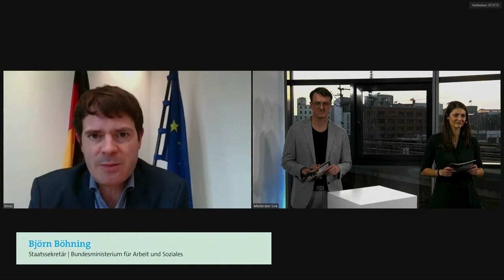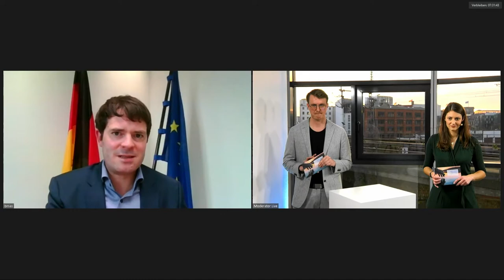Arbeitsgesellschaft nach Corona – Lehren aus der Krise | StS. Björn Böhning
Staatssekretär Björn Böhning (Bundesministerium für Arbeit und Soziales) spricht in seiner politischen Keynote über die Arbeitsgesellschaft der Zukunft.

Zwei von drei Unternehmen sind laut Bitkom Digital Office Index gut aufgestellt, wenn es um das Digitale Büro geht. Jedes dritte Unternehmen hat allerdings Nachholbedarf. Unterschiede gibt es dabei besonders zwischen großen und kleinen Unternehmen.

Die Digital Office Conference fand am 12. & 13. November 2020 mit knapp 900 Teilnehmenden virtuell statt. Nehmen Sie an der nächsten Digital Office Conference am 05. & 06. Mai 2021 teil und diskutieren gemeinsam mit über 500 Teilnehmerinnen und Teilnehmern über die Automatisierung von Geschäftsprozessen, Mensch-Maschinen-Interaktion und Wertschöpfungspotenziale des Digital Office.

Treffen Sie Firmengründer sowie Führungskräfte aus der Privatwirtschaft und dem öffentlichen Sektor bei einer der wichtigsten Anwenderkonferenzen für Digital-Office-Lösungen. Vernetzen Sie sich mit Lösungsanbietern und Anwendern und informieren Sie sich über die aktuellen Trends und Technologien im Digitalen Büro, der Steuerzentrale der digitalen Transformation.